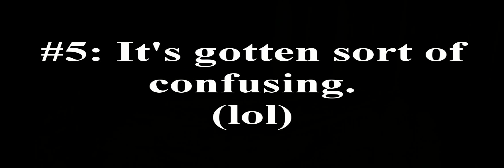Vlog: Why haven't I been making videos here? (October 18, 2011)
(Re-upload to test something, I'll explain later if it works. The original upload date is in the title anyway. Edit: Nope, what I was going for didn't work. Oy!)

Ohh... I felt really awkward making this video given that I have been posting on this channel for close to a year now and am giving this news out. But, this is how I feel at the moment about it. Clearly I'm just not into making videos here given how few videos I've made here as opposed to the many I churn out on PkGam. XD

I'd rather be honest than keep you in the dark and string you along. I really don't know what I want to do with this channel and when I do, I question if I should put the video here or on PkGam.

I could just leave this be and focus on PkGam as I have been, but there's no point in having this one then since having multiple accounts on Youtube is effectively useless.

This channel will naturally get comments I'll reply to, making me have to go back here then anyway, even if I post nothing more on this channel. So, I'll end up being active on here regardless.

Well, uhh... sorry to give you bad news about this channel, if it really can be considered "bad" since I'll still be making videos elsewhere anyway. :P